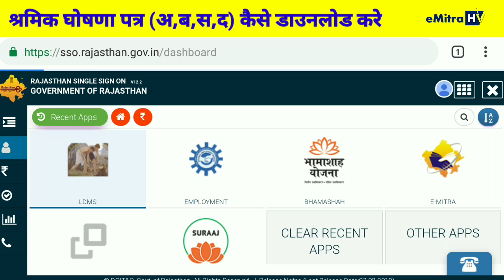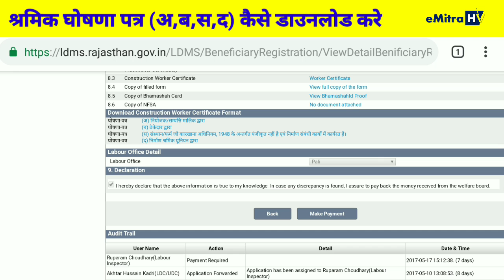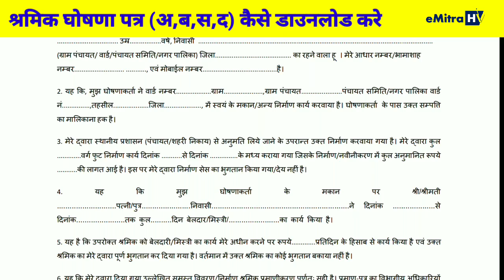श्रमिक कार्ड के नए फॉर्म घोषणा पत्र अ, ब, स,द कैसे डाउनलोड करे ( New Sharmik card Form) Labour Card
New Form/ Format 2019 श्रमिक कार्ड फॉर्म अ, श्रमिक कार्ड फॉर्म ब, श्रमिक कार्ड फॉर्म स श्रमिक कार्ड फॉर्म द की पूरी जानकारी व श्रमिक कार्ड / labour card बनाने के नए नियम व अभी नया  श्रमिक कार्ड फॉर्म ऑनलाइन कैसे भरा जाएगा व अभी श्रमिक कार्ड योजना का फायदा कैसे मुलगा व श्रमिक कार्ड फॉर्म अ, श्रमिक कार्ड फॉर्म ब, श्रमिक कार्ड फॉर्म स श्रमिक कार्ड फॉर्म द के साथ क्या क्या दस्तावेज documnet लगाने होंगे ये पूरी जानकारी इस यूट्यूब वीडियो व आने वाले श्रमिक कार्ड वीडियो में मिलेगी तो चेंनल को subcraibe करना ना भूले

आज के इस वीडियो में श्रमिक कार्ड के नए फॉर्मेट फ़ॉर्म के जानकारी मिलेगी  नीचे वाले चेंनल पर तो चेंनल को subcaribe करना न भूले
श्रमिक कार्ड फॉर्म अ,
श्रमिक कार्ड फॉर्म ब,
श्रमिक कार्ड फॉर्म स
श्रमिक कार्ड फॉर्म द